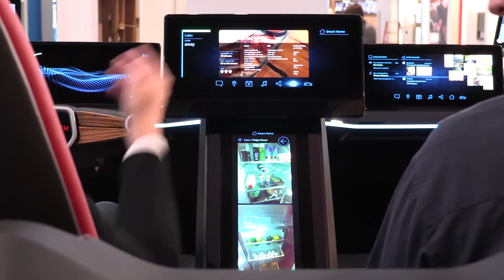Bosch at CES 2017 - Connected Mobility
Manfred Baden, President, Car Multimedia. With connectivity we can increase quality of life and improve safety, comfort and efficiency. The car becomes your personal assistant and a sort of third living space, in addition to your home and office.